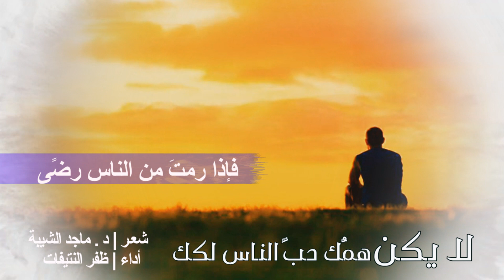لا يكن همك حب الناس لك | كلمات د . ماجد الشيبة | أداء : ظفر النتيفات .